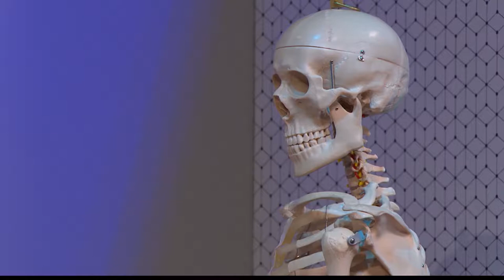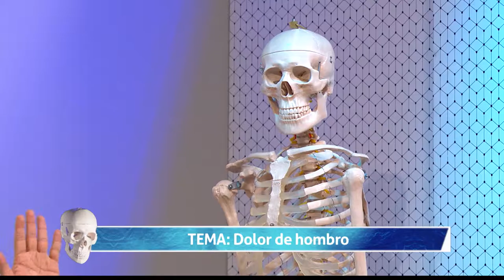16 DOLOR DE HOMBRO [EL Show de los Huesitos] Telemedellín